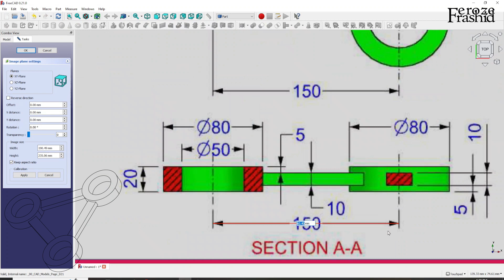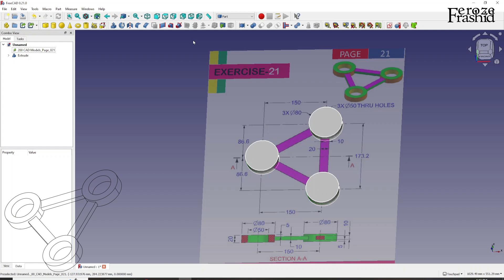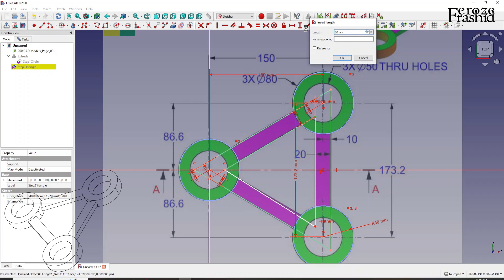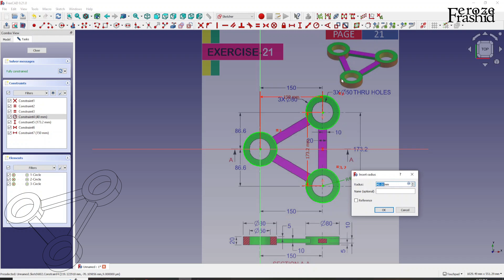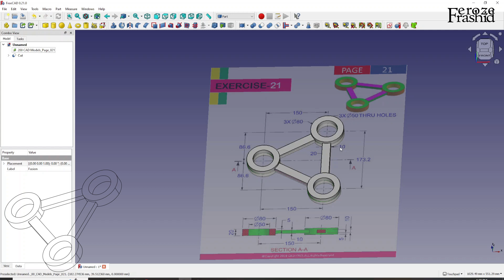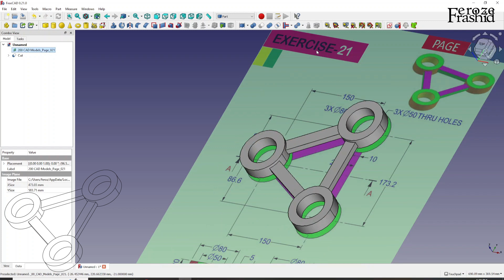200 3D Models in FreeCAD: Exercise 21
Breaking down a project into small tasks helps become an efficient executioner.